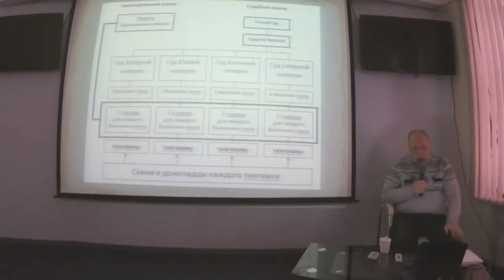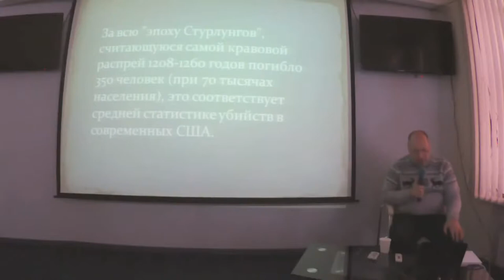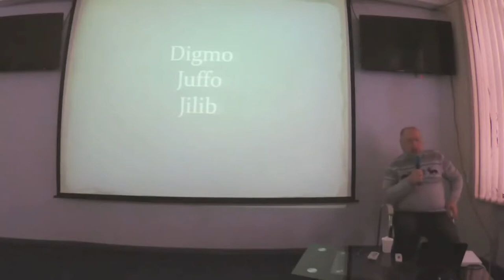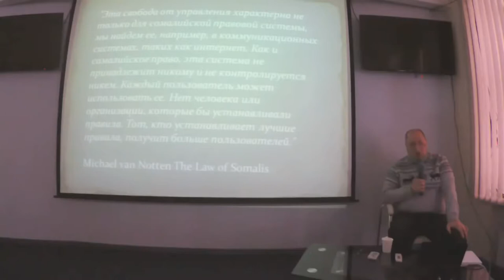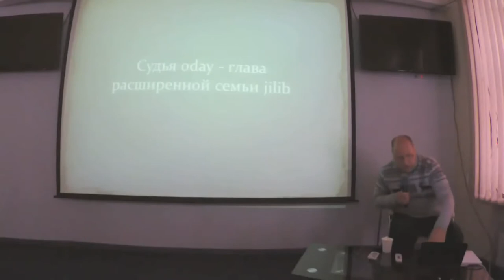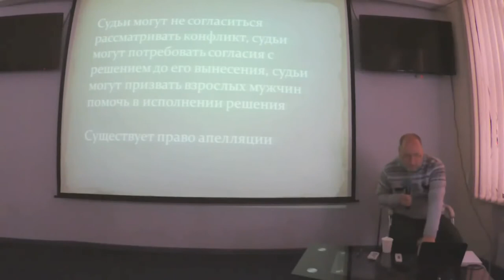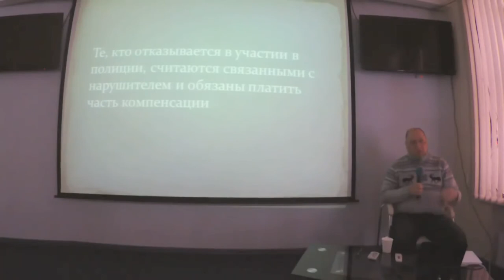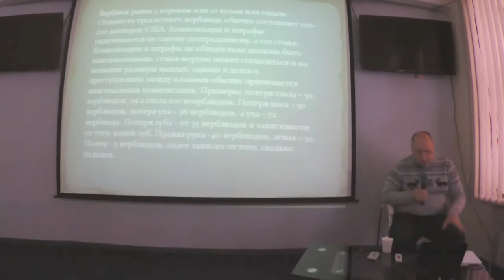Владимир Золоторев: Как работает право без государства. ч.3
Владимир Золоторев: Как работает право без государства на примере Ирландии, Исландии и Сомали